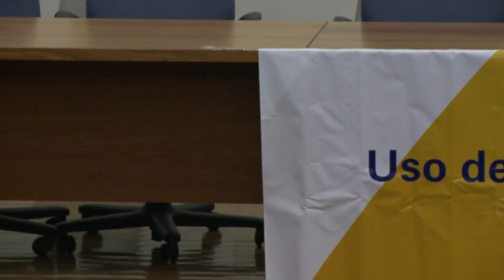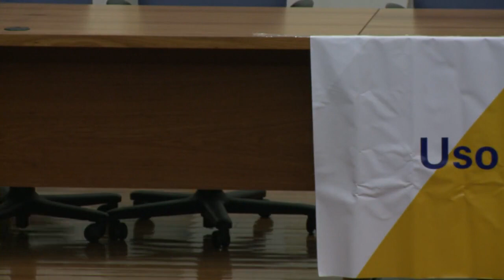Abertura FOSS 4GIS GOV BR 2018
- George Porto Ferreira (Coordenador-Geral do Centro Nacional de Monitoramento e Informações Ambientais)
- Luciano de Meneses Evaristo (Presidente substituto do IBAMA)
- Jeff McKeena (Presidente Emérito da OSGEO)